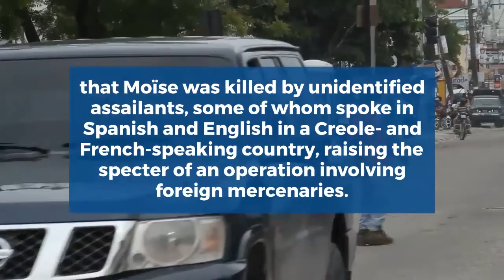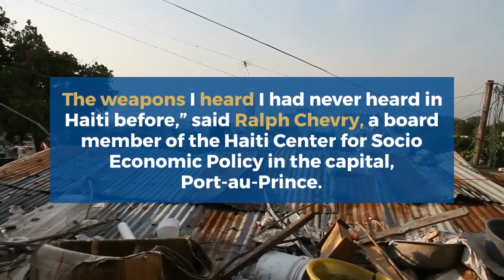[UPDATE]: How Haitian President Jovenel Moïse Was Assassinated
A group of gunmen wielding assault weapons assassinated Haitian President Jovenel Moïse and wounded his wife in their home in the hills of the capital overnight, plunging the Western Hemisphere’s poorest nation deeper into a crisis that has nudged it toward the status of a failed state.